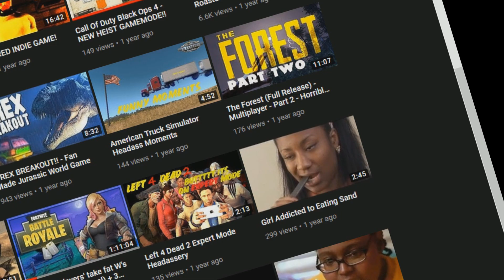The Forest Multiplayer Headassery - 3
🌟 FOLLOW COLEY ON SOCIAL MEDIA! 🌟